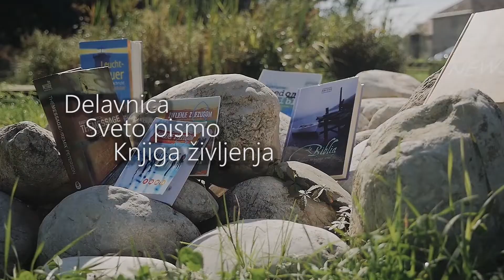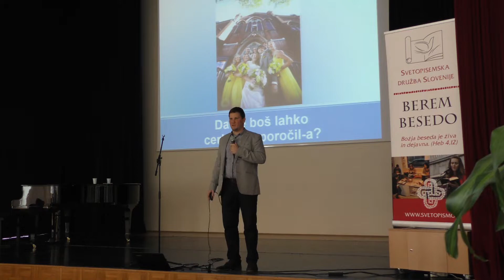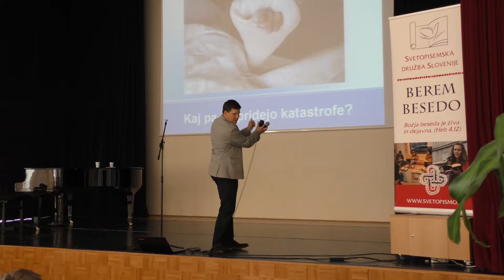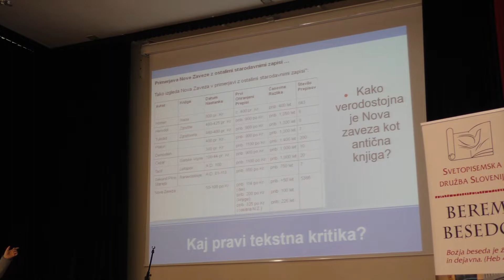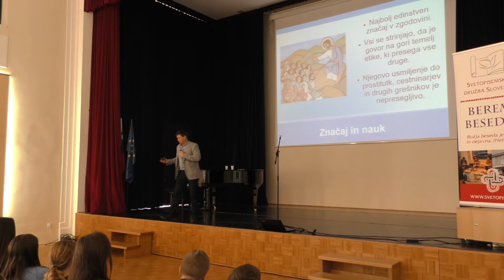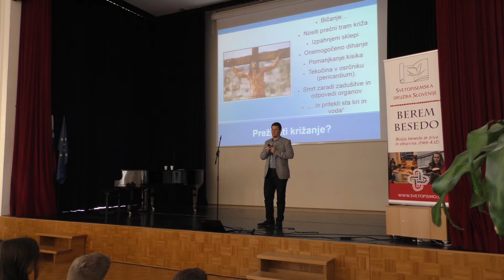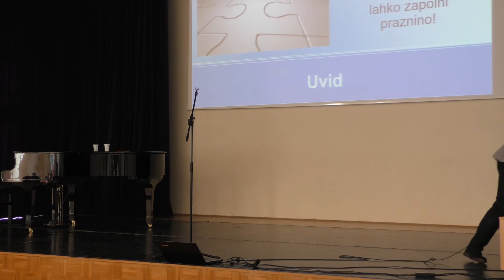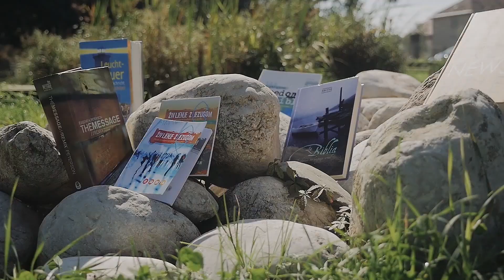Sveto pismo, knjiga življenja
Delavnica - Sveto pismo knjiga, zivljenja, Benjamin Sitar, Srečanje birmancev, Maribor 2015